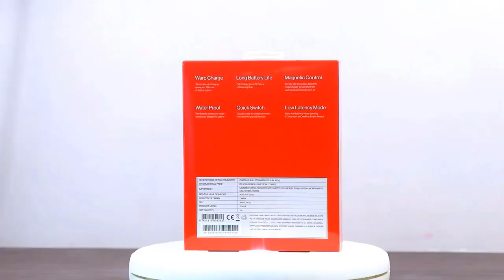Best YouTube Equipment for beginners on Flipkart & Amazon | Best Tripod, Mic, DSLR, Light stand etc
Best YouTube equipment and gadgets for beginners on Flipkart & Amazon | Best Tripod, Mic, DSLR, Light stand | Flipkart Big Billion Days & Amazon Great Indian Festival Sale 2020

In this video, I have explained the Best deals on Best YouTube Equipment for beginners on Flipkart big billion days and amazon great Indian festival sale 2020.
Here is the topic timeline:
00:00 : Best YouTube Equipment for beginners
01:50 : Best Mic for Youtube videos
04:25 : Best Tripod for Youtube videos
06:55 : Best light stand for YouTube videos
07:30 : Best DSLR for youtube videos